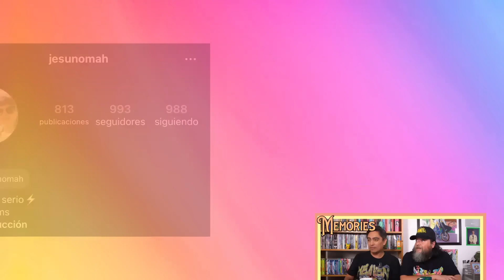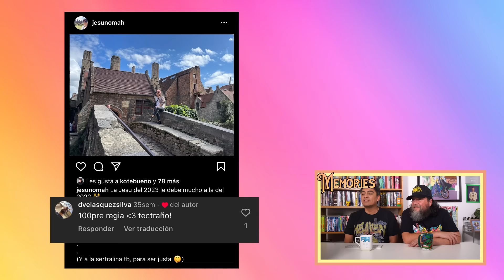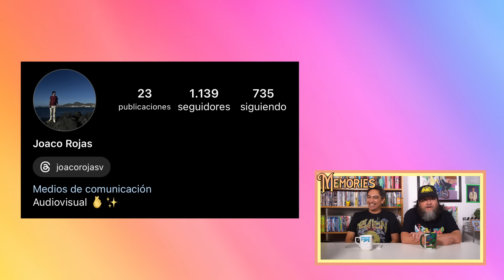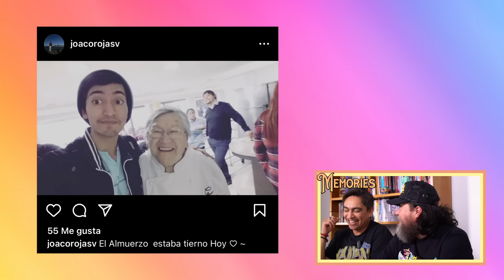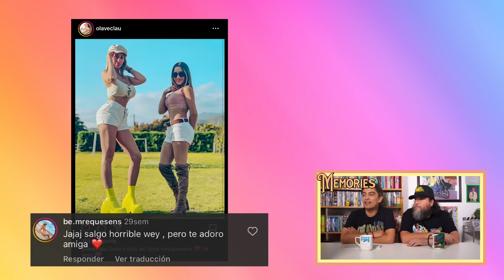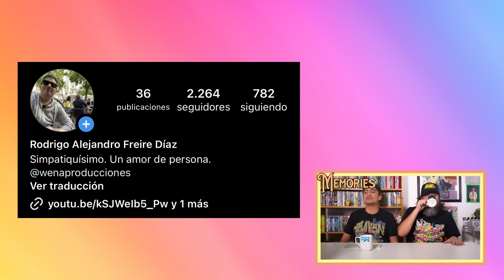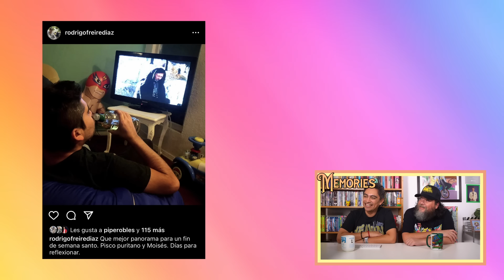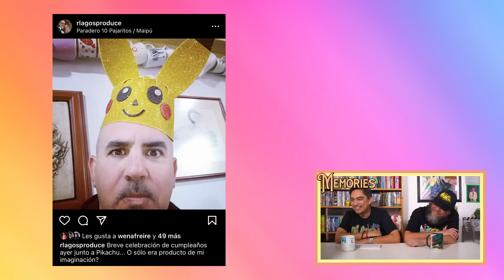Memories - Stalkeando Al Equipo De Memories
Volvió el stalkeo a Memories. En esta oportunidad nuestros queridos amigos Sergio y Rodrigo, stalkean los Instagrams de nuestro querido equipo de Memories. Desde producción, dirección, cámara y maquilladora. Un capítulo imperdible, y prepárense para los stalkeos a nuestros queridos seguidores. Para inscribirse solo deben mandar un mensaje a nuestro perfil de Instagram @wenaproducciones.